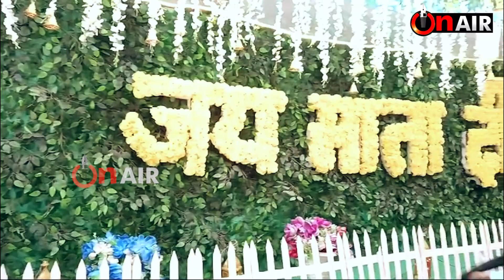ਪੰਡਿਤ ਜੀ ਤੋਂ ਸੁਣੋ ਕਿਉਂ ਦੁਰਗਾ ਮਾਤਾ ਦੀ ਪੂਜਾ ਵਾਲੇ ਦਿਨ ਕੰਜਕਾਂ ਪੂਜੀਆਂ ਜਾਂਦੀਆਂ